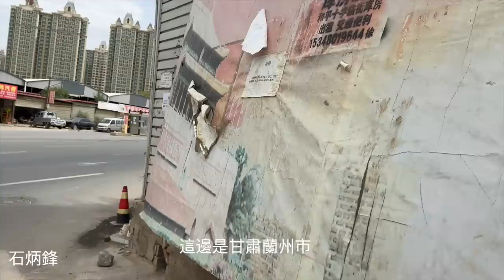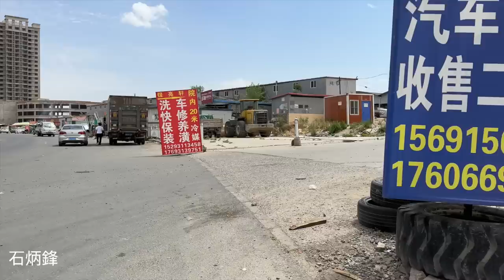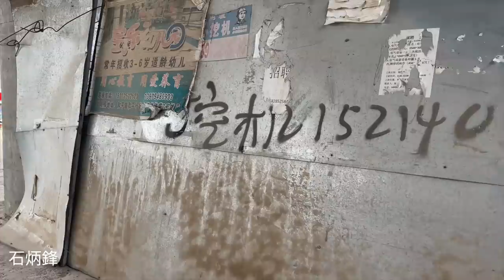太奇葩了，一棟棟高層爛尾樓，爛尾樓底下成了熱鬧的集市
【甘肅】爛尾樓下居然成了熱鬧的集市。